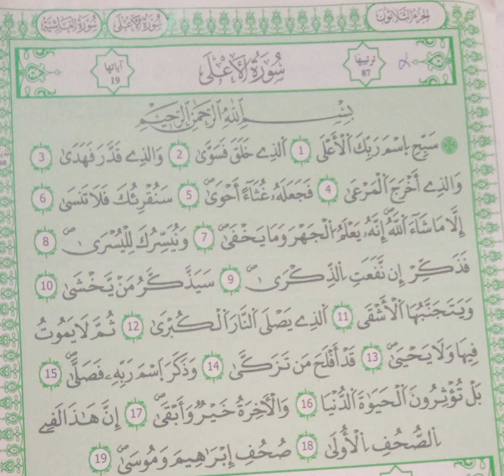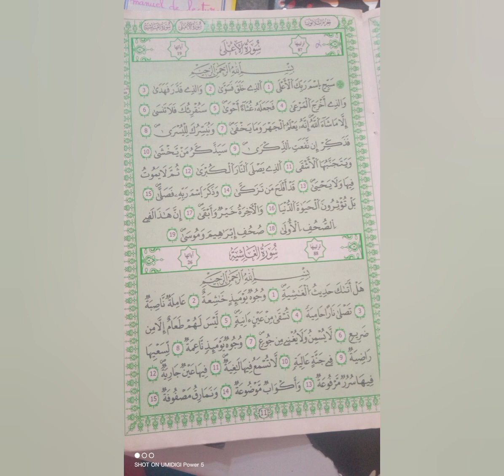سورة الأعلى سنة رابعة إبتدائي